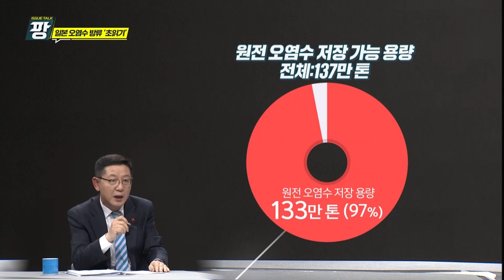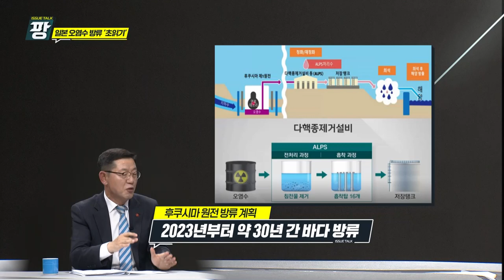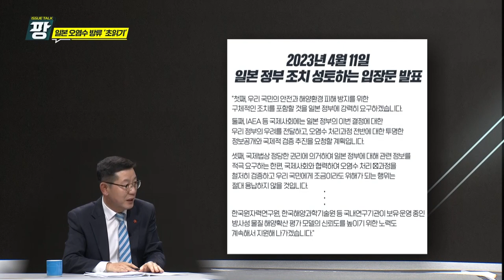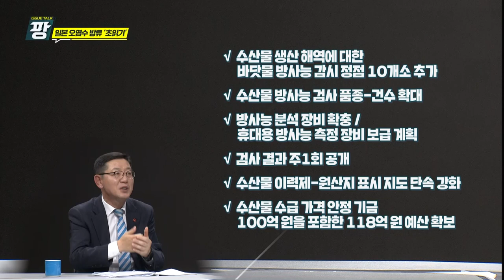KCTV [이슈토크 팡] 일본 오염수 방류 초읽기, 대책은?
후쿠시마 원전
오염수
동일본 대지진
방사능 유출
다핵종제거설비
ALPS
해양방류
세계 해류
제주방류
오염수 방류
트리튬
삼중수소
한일해협 시도현 지사회의
수산업 위기